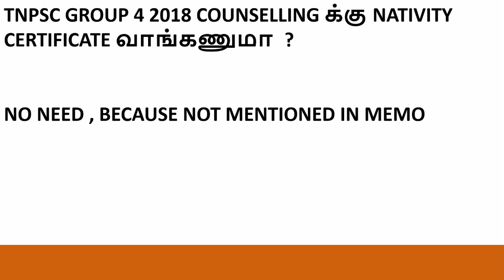TNPSC GROUP 4 2018 COUNSELLING க்கு NATIVITY CERTIFICATE வாங்கணுமா